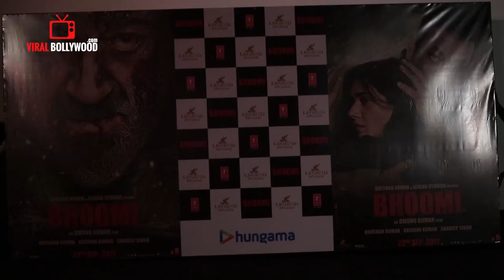UNCUT - BHOOMI Official Trailer Launch | Sanjay Dutt, Aditi Rao Hydari, Ranbir Kapoor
Watch UNCUT - BHOOMI Official Trailer Launch | Sanjay Dutt, Aditi Rao Hydari, Ranbir Kapoor